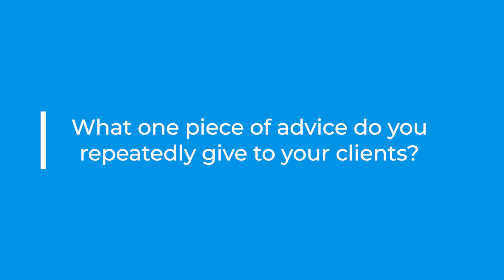Meet Ron Rainey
Ron was born in Marshall, Texas, on May 29, 1957. After obtaining his Bachelor of Business Administration in Accounting from the University of Texas at Arlington, Ron went to work for the Executive Office of the President during the Carter Administration. Ron returned to school, obtained a Master of Professional Accounting with a concentration in tax from the University of Texas at Arlington and went to work at a mid-sized public accounting firm in the tax field. Ron worked in the tax field while attending law school at night at the University of Houston. Ron graduated cum laude from the University of Houston Law Center in 1988 and began working for the famed Richard “Racehorse” Haynes. Ron left Haynes’ firm after approximately eight years to practice personal injury law.

In 2004, Ron and Christopher Tritico, a lawyer Ron had worked with for years at Haynes’ firm, once again began practicing together. In 2011, Ron and Chris formed Tritico Rainey PLLC. Ron has obtained seven and eight figure verdicts, settlements and/or judgments. Ron is a member of numerous organizations including the Multi-Million Dollar Advocates, American Institute of Personal Injury Attorneys, and the Top 100 National Trial Attorneys. Ron is admitted to practice in the Texas State Courts, the Federal District Courts of Texas and the Fifth Circuit Court of Appeals. Ron is married and has two wonderful daughters.